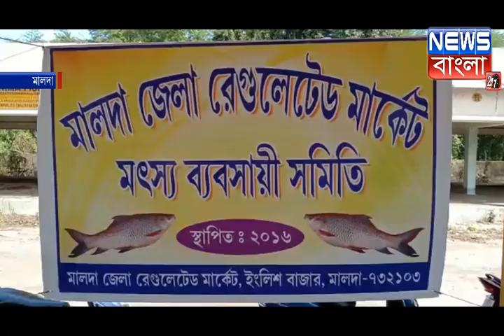সমস্ত পরিকাঠামো থাকা সত্ত্বেও ইংরেজবাজার রেগুলেটেড মার্কেটে চালু হলো না